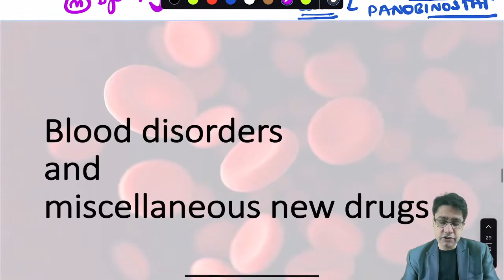Emicizumab: New drug for Hemophilia A